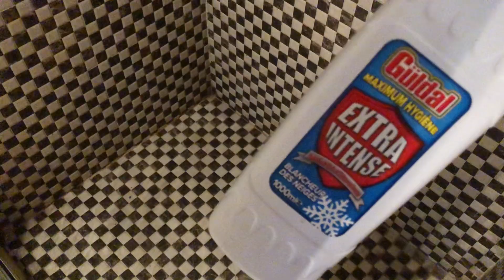اكتشف أفضل أسرار تنظيف وتعقيم الحمام بطرق سهلة وفعالة”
“في هذا الفيديو، ستجد كل ما تحتاجه لتحقيق حمام نظيف ومعقم ومنتعش. نشاركك أفضل النصائح والخطوات لتنظيف البلاط والمراحيض والمرايا بشكل ممتاز. انضم إلينا لاستكشاف كيفية ترتيب الحمام بكفاءة وجعله يبدو ويشعر بالانتعاش والنظافة.”